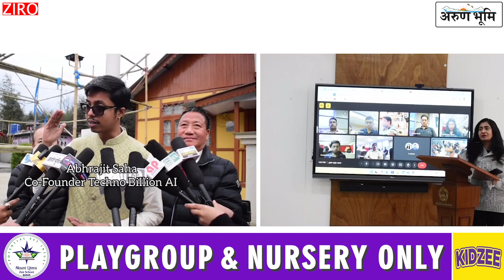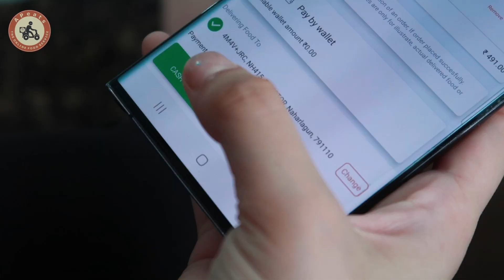Arunachal Pradesh's First AI Lab Inaugurated at Mahatma Gandhi Centre, Hong Village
runachal Pradesh's First AI Lab Inaugurated at Mahatma Gandhi Centre, Hong Village

In a groundbreaking development for technology and education in Arunachal Pradesh, the Techno Billion Artificial Intelligence Lab has been inaugurated at the Mahatma Gandhi Centre in Hong Village, Ziro Valley. This state-of-the-art facility aims to foster innovation, research, and development in artificial intelligence (AI), providing students and professionals with cutting-edge resources in machine learning, data science, and automation. As the first AI lab in the state, it marks a significant step toward technological advancement, digital empowerment, and skill development in the region.